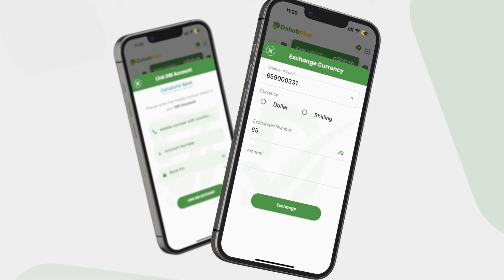Shirkii Garoowe kuso idlaaday waxa uu gaar u ah Farmaajo iyo Sharif oo laga dhageysanayay....